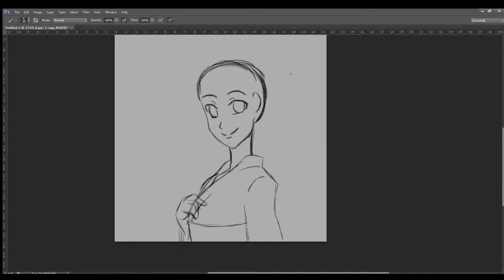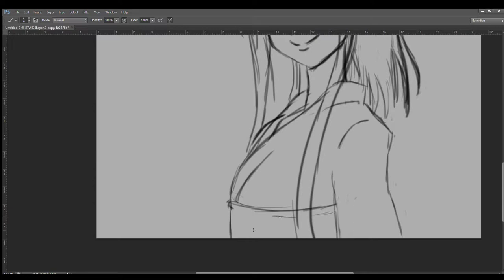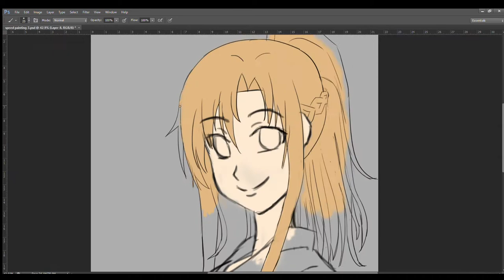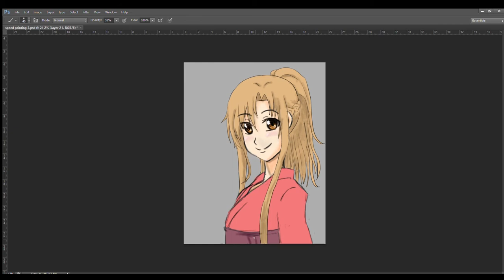Drawing Asuna(kimono) From Sword Art Online